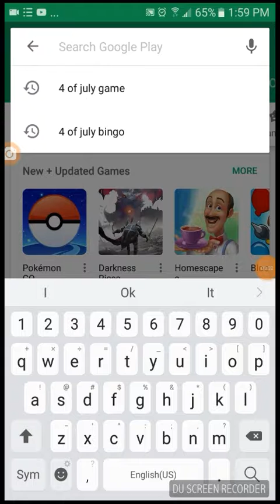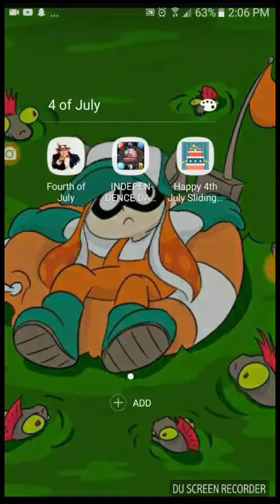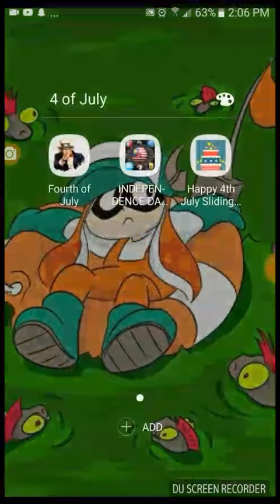Happy 4th of July special